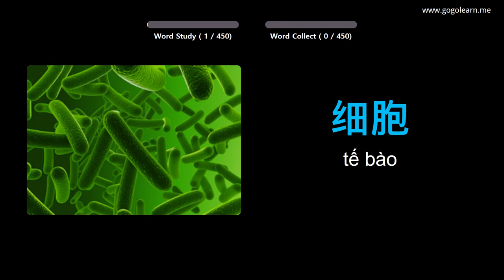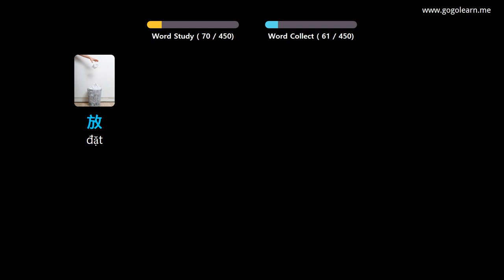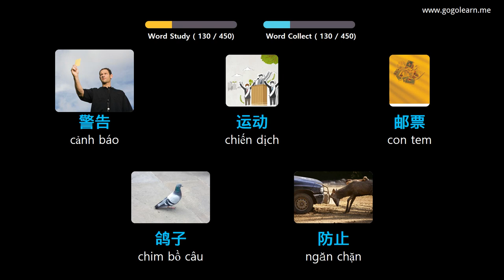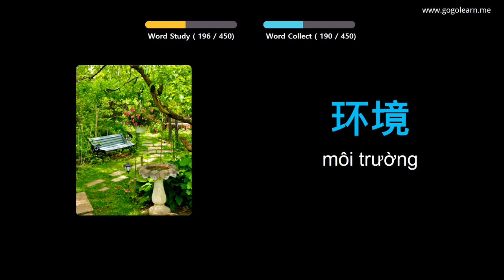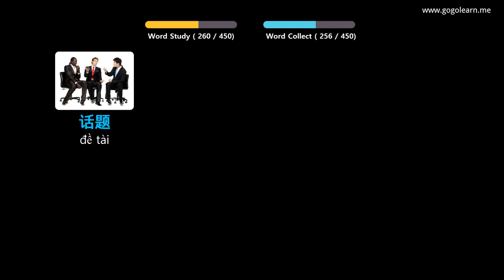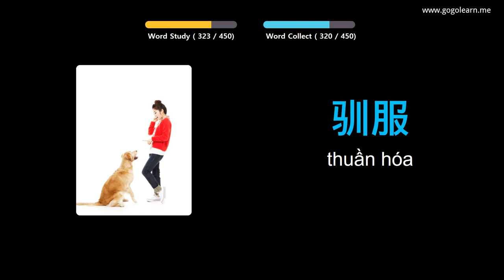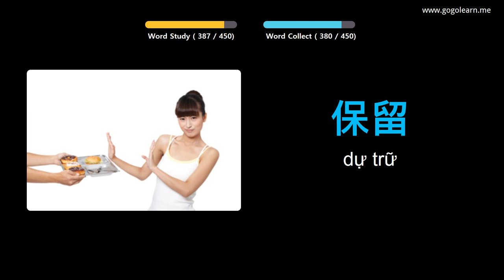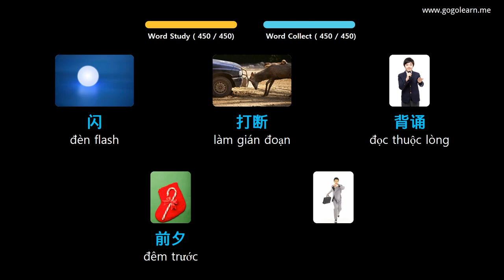Học Tiếng Trung Quốc Qua Hình Ảnh |Từ Vựng Tiếng Trung Trung Học Cơ Sở 3 | Golearn